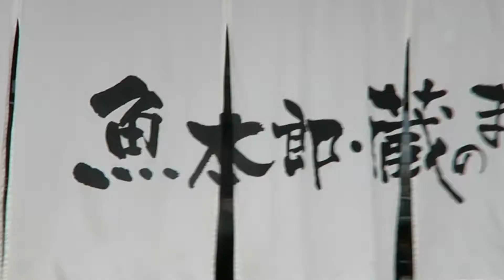Traveling Aichi 爱知县, 寻找日本最朴素的感动 | Aichi, Japan Travel Vlog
Japan is my obsession, I could go visit several times a year, but if you've been visiting only metropolitans all these while, clearly you've been missing the fun! What's genuine about Japan is the culture, the people, the activities, and the smiles. Let's take a step back and go find the real Japan in Aichi Perfecture, a hidden treasure chest buried between Tokyo and Kyoto.
去日本只飞东京，京都，大阪？玩腻了大城市的你，试试爱知县吧！一个集文化和自然奇景于一身的隐藏景点。为了发掘不一样的日本，我们来到了爱知县.
日本爱知县该去哪里？该玩什么？
Where to go in Aichi, Japan? What to do in Aichi Japan?